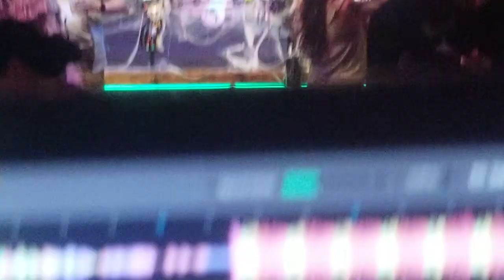CATS MEOW. GINGER KAT